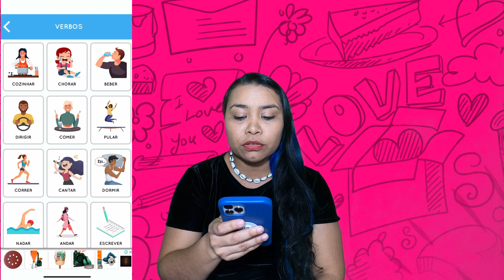APRENDEMOS PORTUGUÉS JUGANDO CON ESTA APP, (ABC) 🇧🇷 | Yilanny Tabate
É ASSIM QUE APRENDEMOS PORTUGUÊS EM CASA, JOGANDO! QUEM SABE MAIS?
  💜💜💜💜💜 MEUS VÍDEOS ESTÃO PRIMEIRO NO GAMESTRY💜💜💜💜💜💜